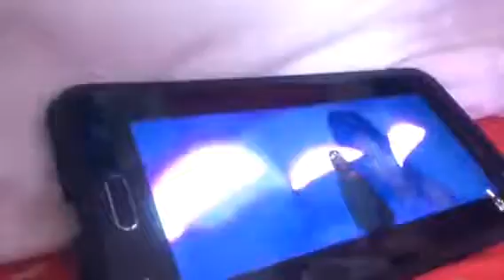Try not to sing